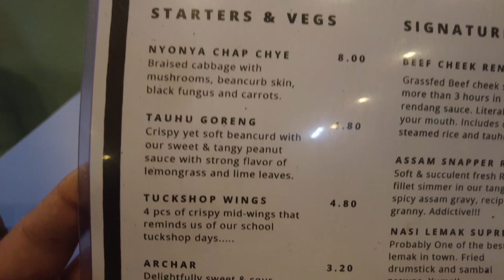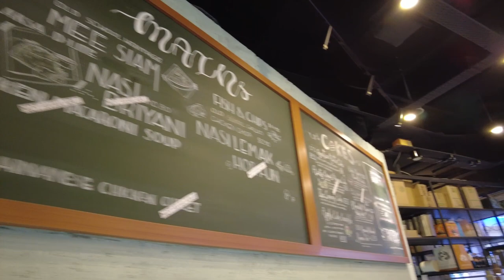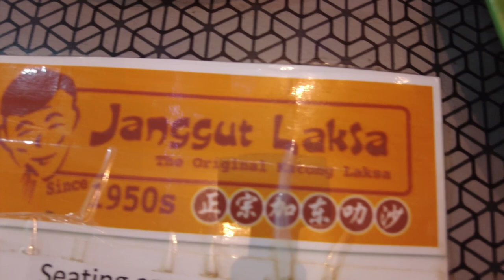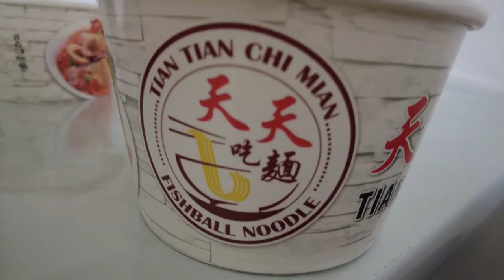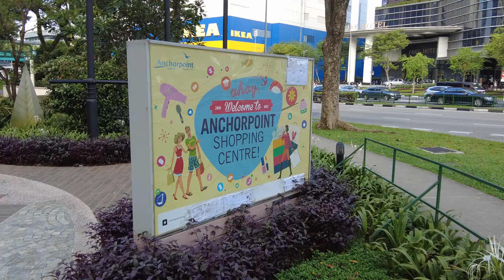Old School Delights I Janggut Laksa I Tian Tian Chi Mian I Jack's Place : Places to Eat in SG #5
This week's vlog is short & sweet.
We bring you to 4 of our favourite places to eat and the food that they serve.
Do consider them the next time you eat out / order in.

1. Old School Delights
Authentic home-style dishes that remind you of Singapore
Operating hours:
Monday to Sunday – 12pm to 9pm (last order at 8:30pm)

Address:
OSD@The Esplanade Mall
8 Raffles Ave,#02-25, Esplanade Mall,
Singapore 039802

2. Janggut Laksa
The Original Katong Laksa since 1950s!

Address:
Queensway Shopping Centre, #01-59 1, Singapore 149053

Operating hours:
Monday to Sunday – 11am to 9pm

3. Tian Tian Chi Mian
Providing our valued customers with economical and delicious noodles
Many branches across Singapore - Screen shot from the vlog.
You can order from Grab & Food Panda too.

4. Jack's Place (Anchorpoint)
The Place for Steaks

Address:
Anchorpoint Shopping Centre, 370 Alexandra Rd, Singapore 159953

Operating hours:
Monday to Sunday – 11am to 10.30pm